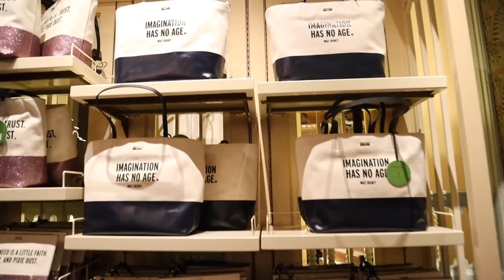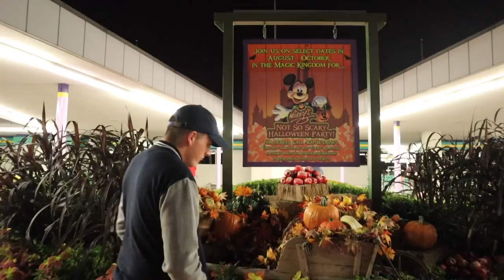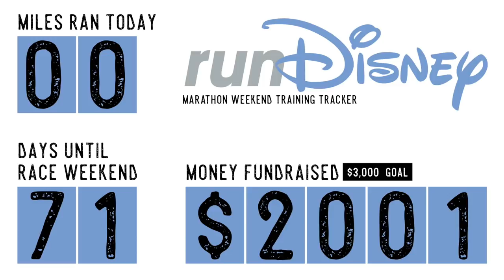An Unexpected Reunion! | Magic Kingdom Classics with Our First YouTube Friends!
Tonight we venture into the Magic Kingdom! We hear the train in the railroad station and book it upstairs to start our evening off with a grand circle tour. After some window shopping on Main Street USA we run into Dan and Dawn from Ears To Disney! They were our very first YouTube friends and it was great to ride some classic attractions with them. We head home during the fireworks and spend the rest of our night at home laughing at our silly puppy.